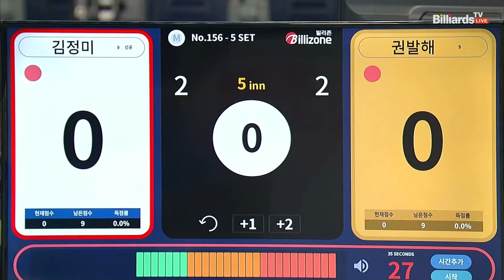권발해vs김정미 8강 5세트[휴온스 LPBA챔피언십]